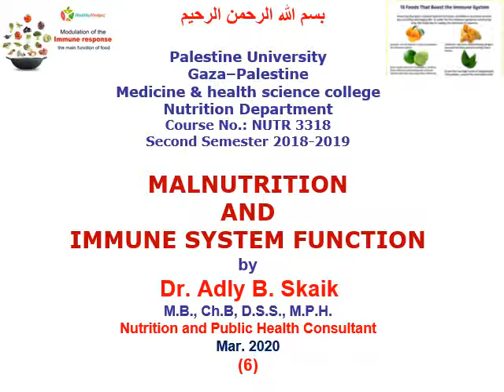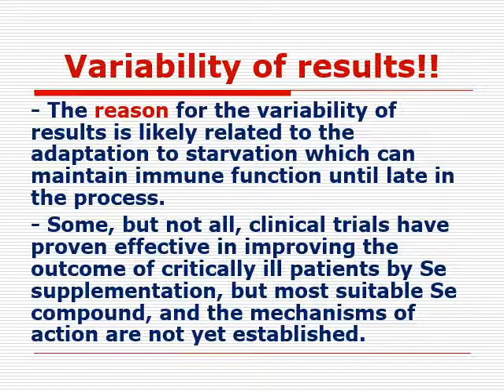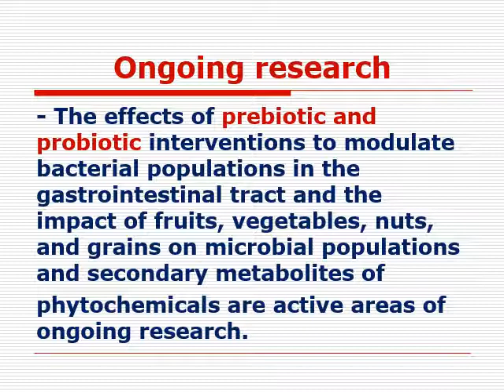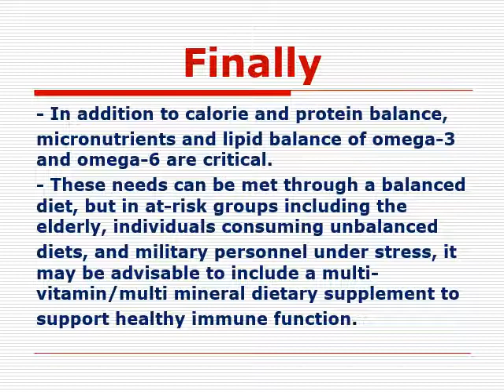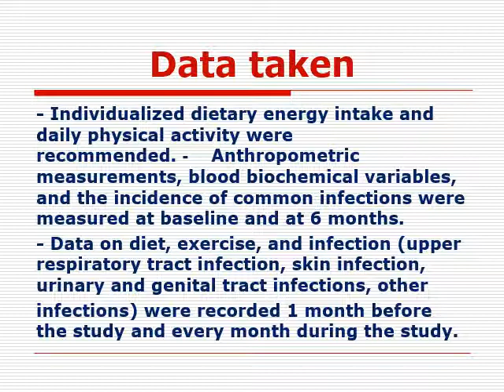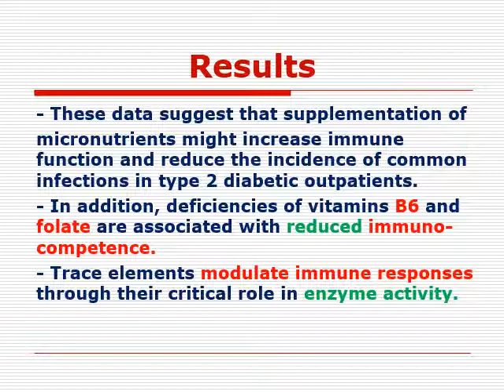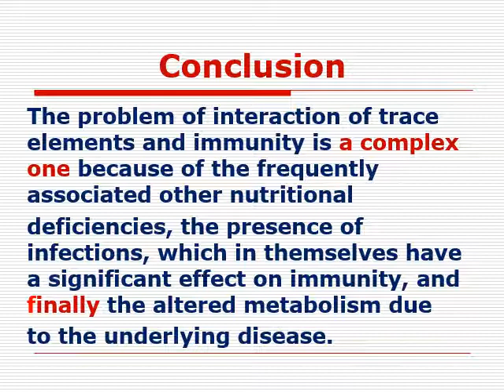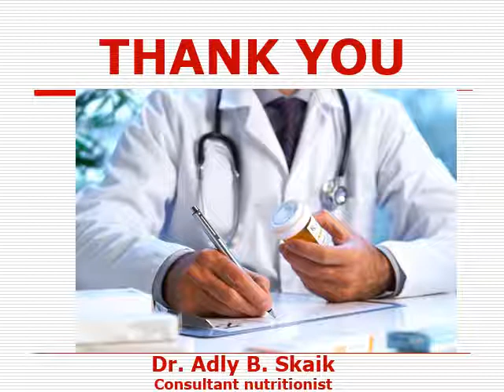6 2 MALNUTRITION AND IMMUNE SYSTEM FUNCTION